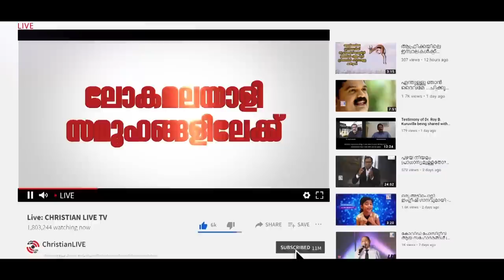കോടിയ കാറ്റടിക്കേണമേ - ആത്മ മന്ദമാരുതനെ ദാസർ മദ്ധ്യത്തിൽ..|| Worship Songs || ChristianLive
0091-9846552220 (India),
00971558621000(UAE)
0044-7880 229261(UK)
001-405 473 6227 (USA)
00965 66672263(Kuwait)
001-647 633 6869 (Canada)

**Copyright Statement **
**Copyright Statement **